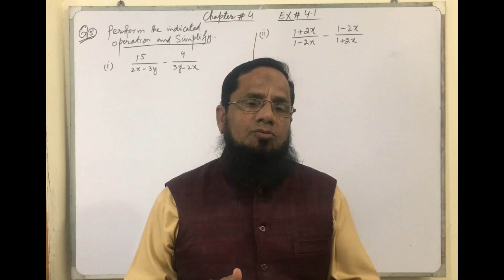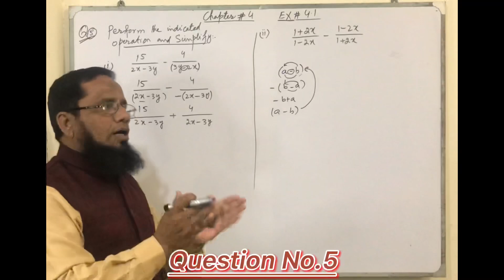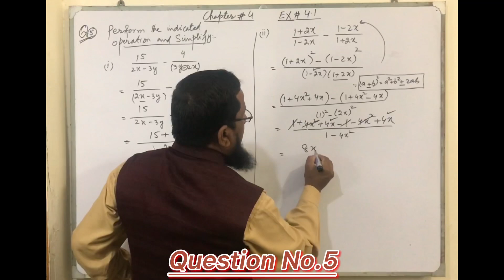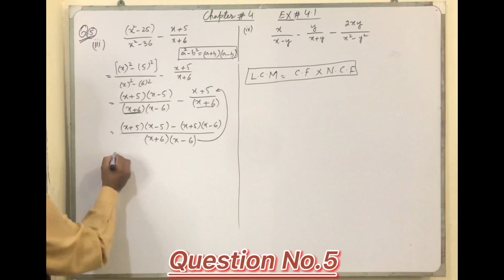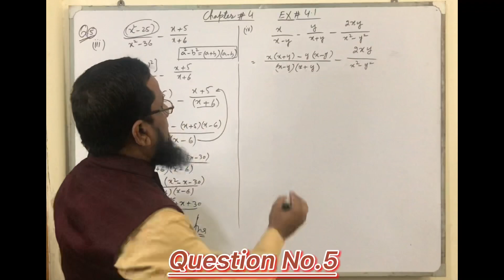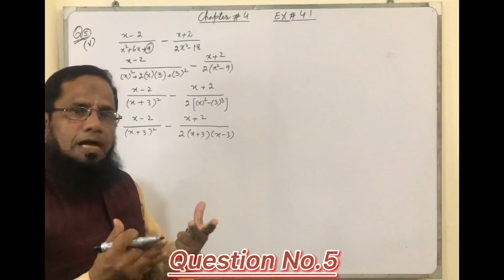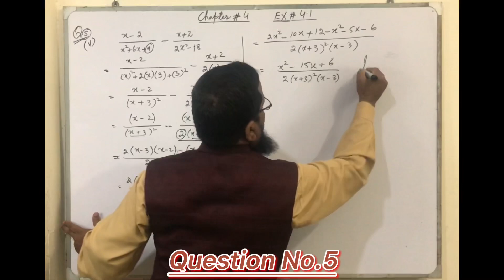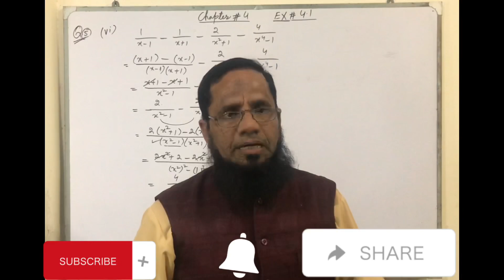Maths class 9th chapter 4 Exercise 4.1 Q.No:5 Algebraic Expressions and Formula|The Maths Solutions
In this online lecture, I explained Matric Part:1 Mathematics Chapter No.4 .The topic being discussed is Topic Exercise:4.1,Question No.5 from Punjab Text Book Board 9th Class lecture is conducted in Urdu/hindi/English. This lecture for 9th class Mathematics Chapter No.4 is created By Sir Muhammad Yaqoob for all students who want to prepare this topic in detail.